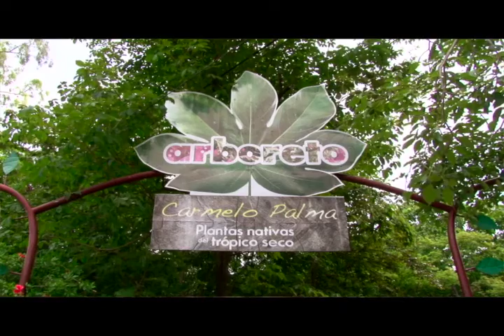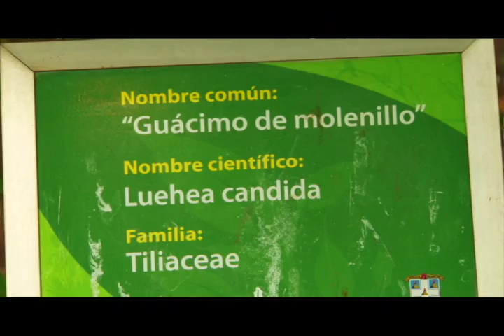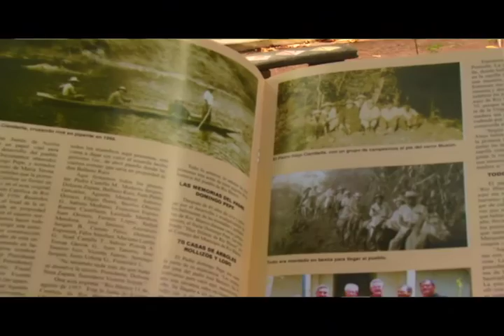A SI ES NICARAGUA PARTE 1